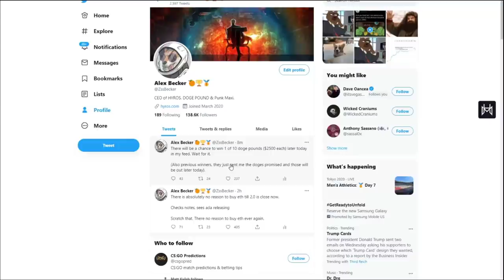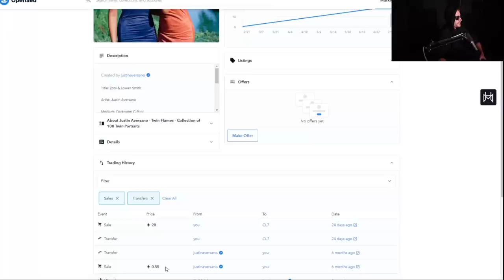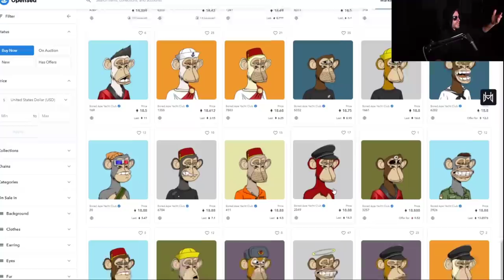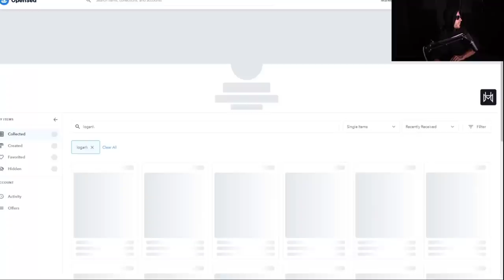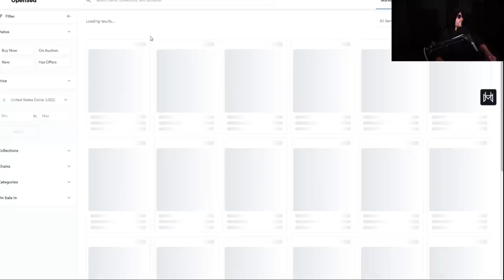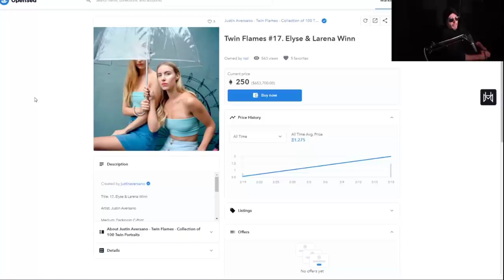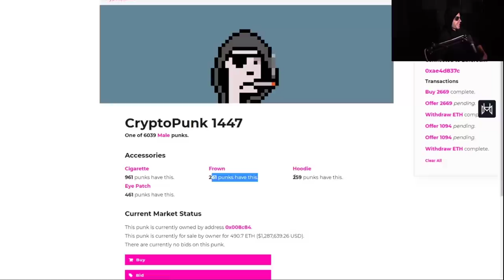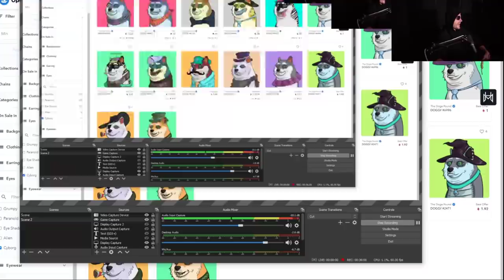I Made $832,000 Flipping NFTs (Full Advanced Guide)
Go to my Twitter @zssbecker to enter the dogepound contest